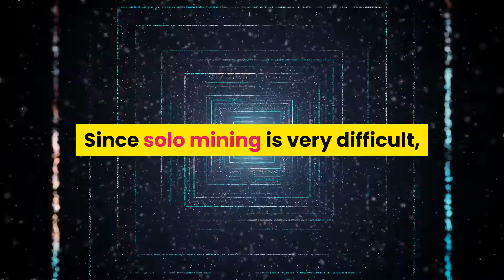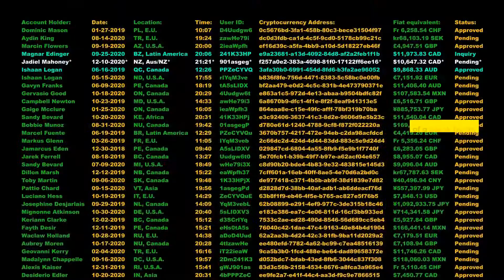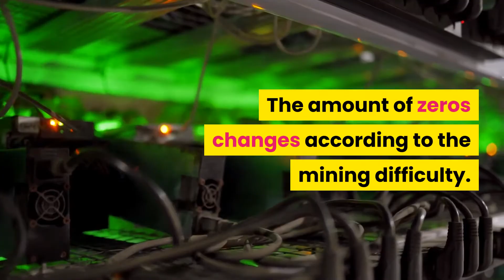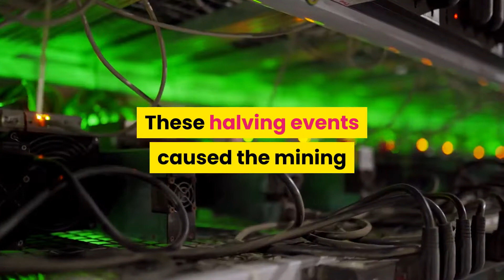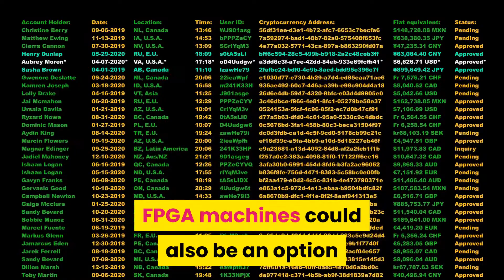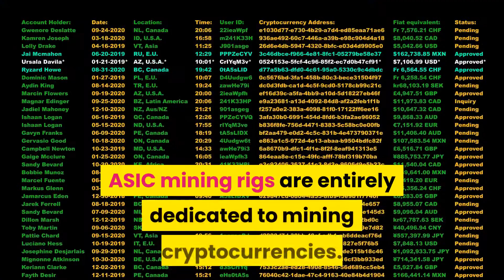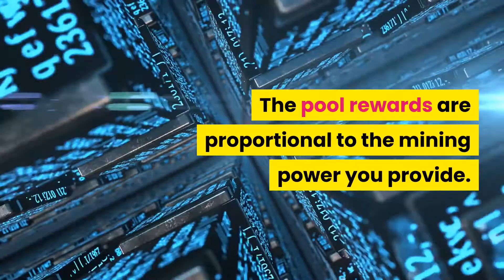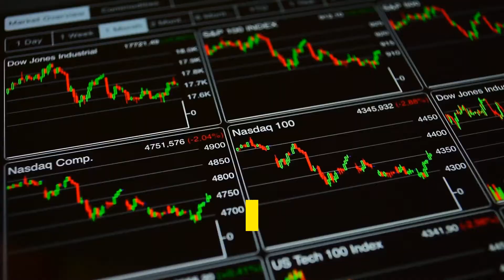How to Mine Bitcoin - HARRY CRYPTO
✅ The communities that help each other make money of Mayor Capital

Mining is the process through which Bitcoin transactions are verified and added to the blockchain. The goal of miners is to find a valid solution to complex math problems. Miners that manage to solve these puzzles are rewarded with new bitcoins and transaction fees.

In the early days, Bitcoin users were able to join the mining race with their personal computers. Nowadays, profitable mining requires the use of highly specialized mining rigs. Since solo mining is very difficult, many miners opt to join a mining pool to increase their chances of getting a block reward, which is then shared proportionally between pool members.

⚠️ IMPORTANT NOTE:
►  You should double-check the details because the data in this video will be out of date by the time you watch it.
►  Your money is yours to carry, and you do not have to hand over 12 hidden codes or your private key to anyone.
►  The Telegram party or group administrators will not automatically inbox for you.
►  Avoid becoming a victim of scams.